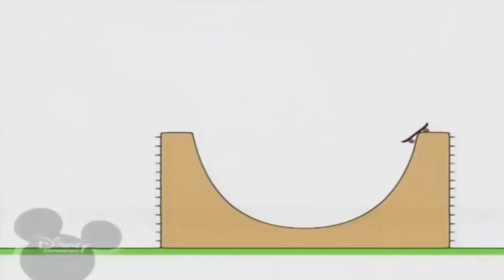Bruno The Great 21.12.2022 20:10(4)